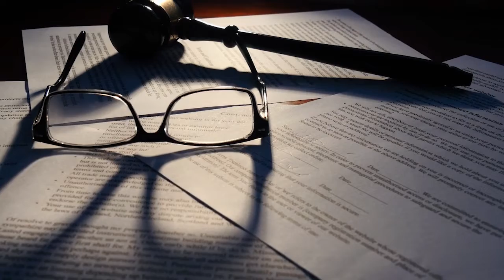【天下新聞】德州: 高爾夫球校隊9死慘烈車禍 肇事者非13歲男童 Texas: Father on meth drove pickup killing 9 people on road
德州3月發生貨車撞上大學生汽車
導致9人死亡的慘禍後
當局一度表示肇事汽車由13歲少年駕駛
但國家運輸安全委員會（NTSB）調查後發現
司機其實是該名13歲少年的父親
而且其血液中留有冰毒痕跡

綜合美聯社報道
這宗車禍發生於3月15日晚上
肇事的皮卡車在德州Andrews County
撞上載著西南大學（University of the Southwest）
高爾夫球校隊成員的客貨車
結果造成皮卡車上父子雙亡
高爾夫球隊中6名學生及1名教練身故的悲劇
案發2天後
NTSB一度表示是13歲少年駕駛皮卡車釀禍

到了星期四
NTSB公開更新後的初步報告
表示調查人員分析皮卡車廂內殘留的DNA證據
證實當日司機其實是少年的38歲父親Heinrich Siemens
而且其體內含有冰毒

據悉
Siemens本身有犯罪及吸毒前科
其住處之前曾經失火
外界懷疑火災是有人點火吸毒造成

法庭文件也顯示
Siemens自2004年至今多次被控
罪名包括酒駕、盜竊、使用致命武器嚴重襲擊他人
以及威脅人身傷害等
車禍發生前他正面臨家暴和盜竊2項刑事指控

其中在去年10月
Siemens被指以致命武器嚴重襲擊妻子Agatha Siemens
也就是車禍中死亡少年Ricky Siemens的母親

NTSB沒有解釋
為何最初會認為Ricky駕車
也沒有解釋為何當初指皮卡爆胎的說法錯誤
事發後官方曾說
皮卡車的左前輪曾經爆裂
懷疑與汽車失控有關
但現在表示
現場沒有發現相關證據或任何輪胎故障的跡象

另外
NTSB表示
車禍現場附近道路筆直
但沒有高速公路照明
目前案件仍在調查中